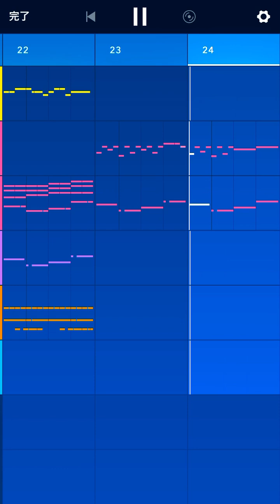oiken / 待つ世界